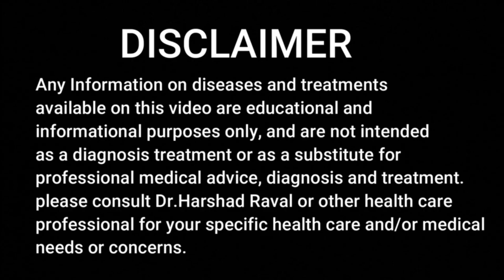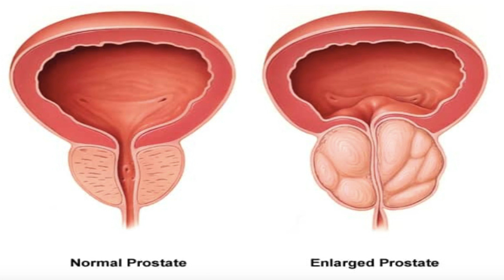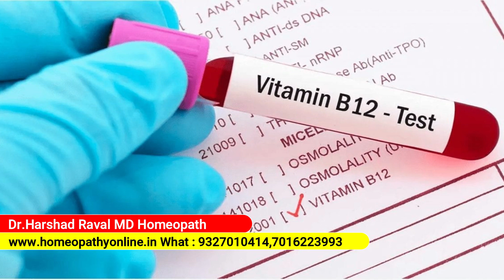किडनी फेलियर होने के कारण । लक्षण । और इलाज । Kidney Failure Homeopathy Treatment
Explore holistic approaches to kidney health with Dr. Harshad Raval, a respected MD Homeopath. In this enlightening video, Dr. Raval discusses kidney failure, its causes, symptoms, and natural remedies offered by homeopathy. Discover how homeopathic treatments can support kidney function, alleviate symptoms, and promote overall well-being. Dr. Raval shares valuable insights and practical advice to help individuals navigate kidney health challenges with confidence.

WELLNESS HOMEOPATHY CENTER :

Honorary Ex- consultant homeopathy physician to His Excellency Govern.of Gujarat India.

ADDRESS:
                  16, Floor, White-House Panchvati l C.G Road | Ellishbridge | Ahmedabad | Gujarat |
                    India

                              4. Youtube

Best Vidio 1: Azoospermia treatment:

 • Azoospermia Sine ...
                   2: Urethra Stinchur:

 • urethral stricture...
                   3: Hiatus Hernia:

 • Hiatus Hernia: C...
                   4: vocal cord:

 • वॉकल कोड नोडुअल  ...
                   5 : Phimosis :

 • Phimosis का बिना ...

DR HARSHAD RAVAL MD HOMEOPATHY EXPERTISE :

1. SUPER SPECIALIST: ALL TYPES OF CANCER & KIDNEY FAILURE |
2.COSMETICPROBLEM : HAIR FALLING | ACNE| HYPER PIGMENTATION | REDUCED FACE COMPLEX | WEIGHT GAIN | OBESITY |ALLERGY| SKIN DISEASE ,WHITE SPORT OR LEUCODERMA OR VITILIGO
3.BONE DISEASE : ARTHRITIS | GOUT | CERVICAL SPONDOLITIES | BACK PAIN | FROSAN SHOLDER | HEADACHE,MAIGRAINE |
4.GASTRIC DISEASE : HYPER ACIDITY| ACID PEPTIC ULCER | DIARROEA ||PILES,FISSURE | FISSURE IN ANO, GASTRITIS, GES FORMATIONS | IBS 5.MENTLE DISEASE : INSOMNIA | ANXIETY | MENTAL STRESS | |DEPRESSION | OCD |
6.WITH OUT OPRETIONS CURE : PILES, FISSURE | FISSURE IN ANO | TONSILITIES | KIDNEY STONE | GLOBLADDER STONE | HERNIA,NASAL POLYP |
8. CHILD DISEAS : AUTISM | CEREBRAL PALSY | ADHD CHILD | DYSLEXIA | MENTAL RETARDNESS. |

and treatment, it's not treating health problems self medications without qualified professional
doctors with a medical condition.
arising
out of access to or use of any content available on this channel. our moto his good health,

Any legal steps Ahmedabad jurisdiction only.